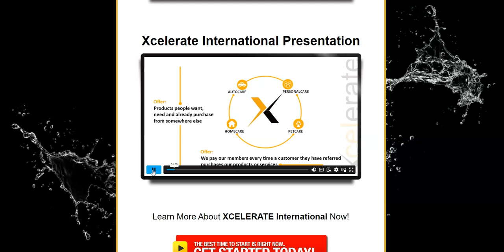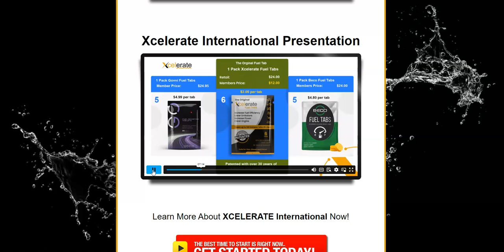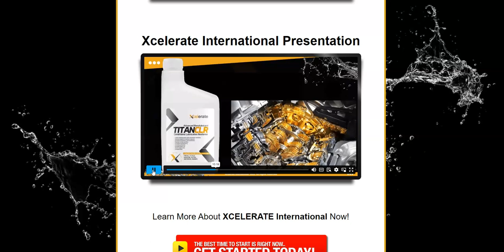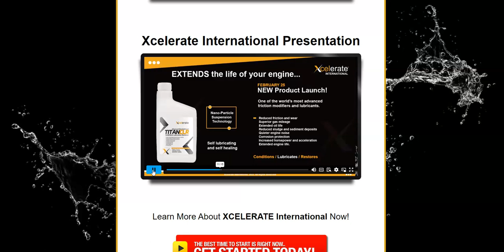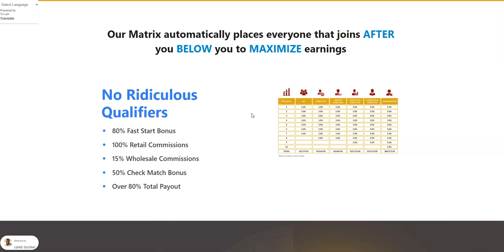JOING IS EASY WITH THIS INDUSTRY!